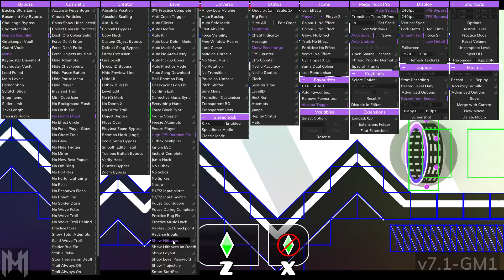SO CLOSE!!! (99) SUBS THANKS!!!